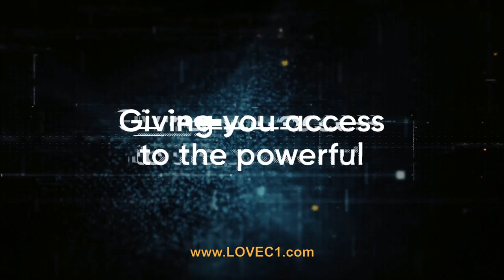🌏 CROWD1 - Founder Jonas talks with Nimi About C1 NFT Token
Người sáng lập Crowd1 Jonas Eric Werner ngồi xuống với Nimi Mehta để có một cuộc nói chuyện thú vị về một trong những bản phát hành được mong đợi nhất trong năm: Mã thông báo C1 NFTNhận quyền truy cập và là một phần của tất cả sự phát triển C1 trên toàn thế giới!Tin tức mạnh mẽ cho tất cả các nhà lãnh đạo và thành viên tiên phong của C1 về Mã thông báo/Coin NFT Crowd1 được cung cấp bởi thế giới Web3 Play2Earn mang tính cách mạng của C1 về Metaversy - Planet IX - Miggster - C1Link - Tora - và một số siêu phẩm mới sẽ được ra mắt trong năm 2023!

Đây là điều mà các nhà lãnh đạo và thành viên trên toàn thế giới đã chờ đợi và họ sẽ không thất vọng. Cuộc phỏng vấn thú vị này cung cấp thông tin về mức độ thành công của bản phát hành NFT độc đáo, được săn lùng cho đến nay và những gì tất cả các nhà lãnh đạo và thành viên có thể mong đợi từ bản phát hành Crypto/Token thú vị nhất trong năm.

Crowd1 sẽ ra mắt mã thông báo tiện ích C1 có giá trị vào nửa cuối năm 2023, mà chúng tôi tin rằng sẽ trở thành người chơi hàng đầu trên Chuỗi khối polygon và là 5 loại tiền điện tử hàng đầu sau Bitcoin và Ethereum.

Crowd1 có một nhóm mã thông báo đặc biệt dành cho những người dùng đầu tiên mua gói NFT ngay bây giờ. NFT cung cấp quyền truy cập vào Nhóm mã thông báo Genesis - nhóm mã thông báo C1 tốt nhất - sẽ cho phép chủ sở hữu NFT nhận được gấp đôi số lượng mã thông báo. Mã thông báo C1 có nhóm giá trị Crowd1 tuyệt vời, sẽ bao gồm giá trị của tất cả các công ty và gói Crowd1.